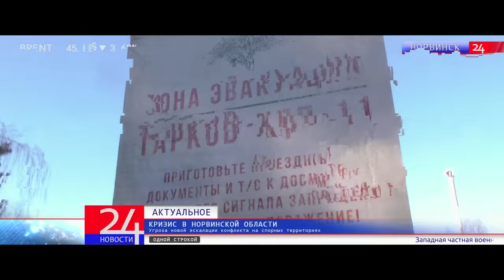Escape from Tarkov. Raid. Episode 1.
YT subtitles are available!